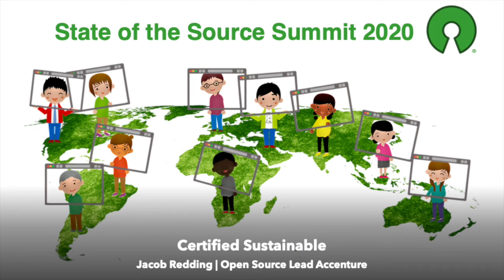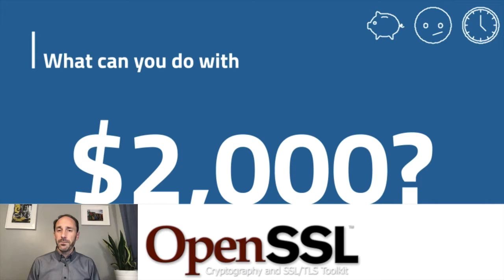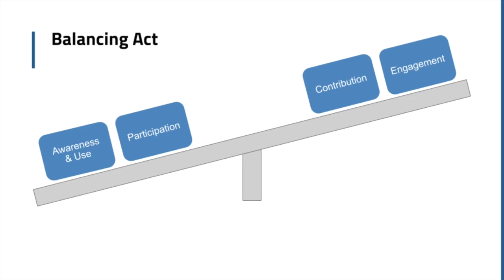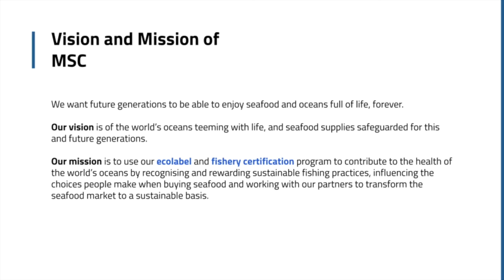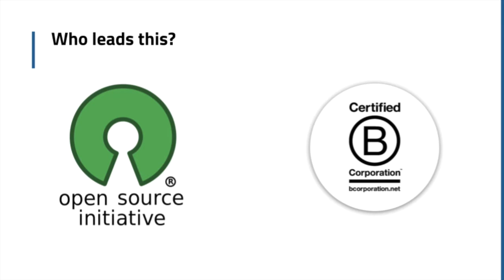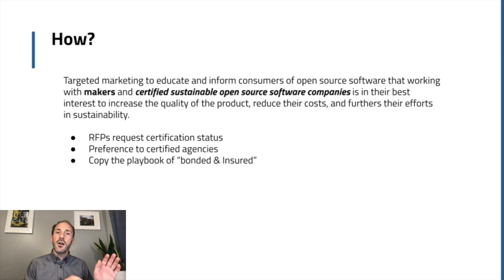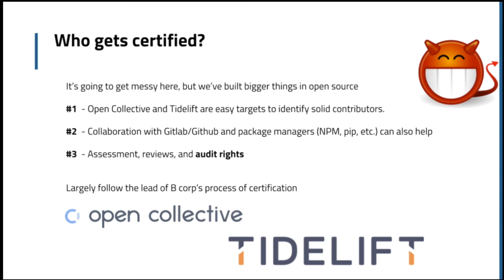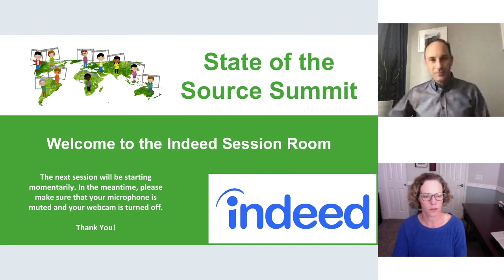State of the Source 2020: Certified Sustainable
Certified Sustainable
Jacob Redding

OpenSSL’s Heartbleed was a wake up call to the sustainability of open source. In response the Critical Infrastructure Initiative (CCI) was created to help assess and address the sustainability of an open source project, but this focused on the production side. For true sustainability we must also focus on the procurement side. Those procuring software require a method to assess the sustainability initiatives of a software development agency. In this session I will propose one.

 eng@salesforce!